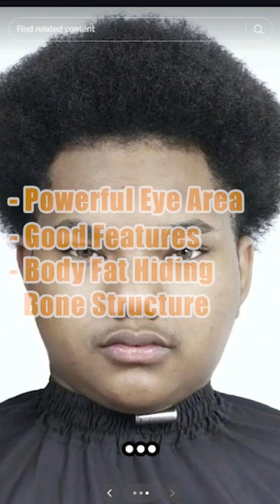Greatest Looksmaxxing Potential? (blackpill)